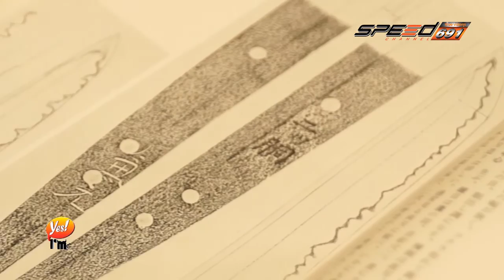Yes I am 22 เม.ย. 59 (2/4)